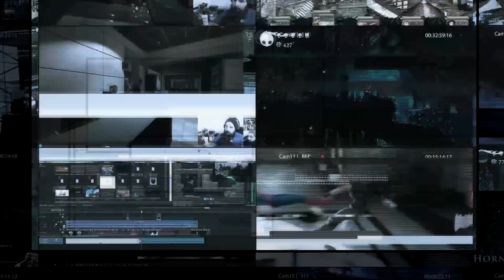Let's Play, Limbo, Part 5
Sometimes you need a worm to help you along.